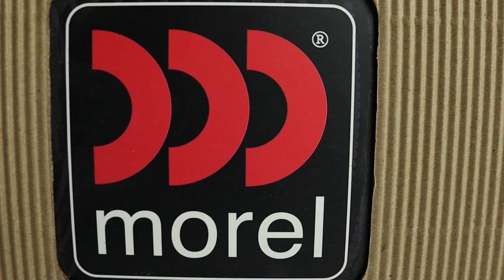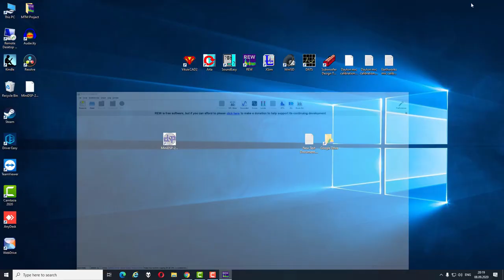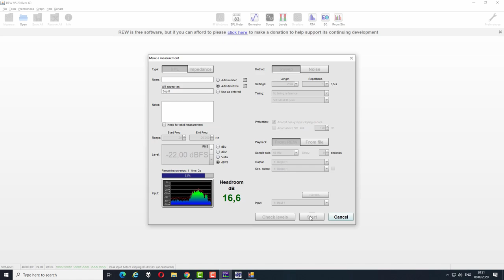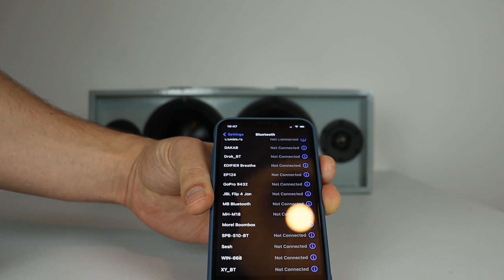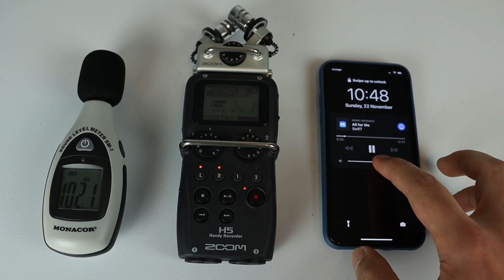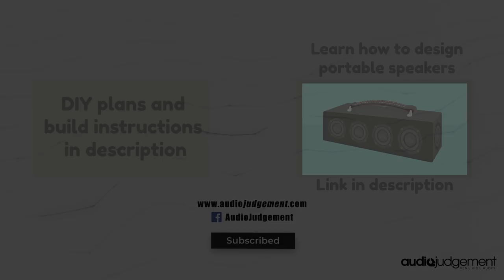High-End DIY Portable speaker build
This video covers a build of a DIY portable speaker using Morel speakers.

If you want to build this speaker, you can check out this article for more details :

If you want to learn how to make portable speakers check out this course